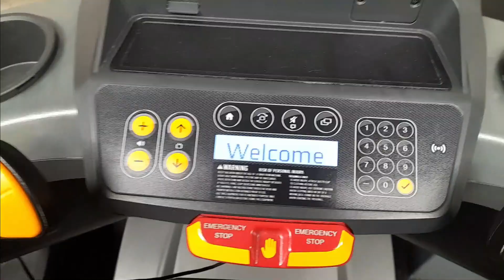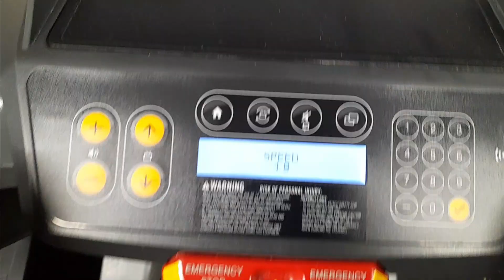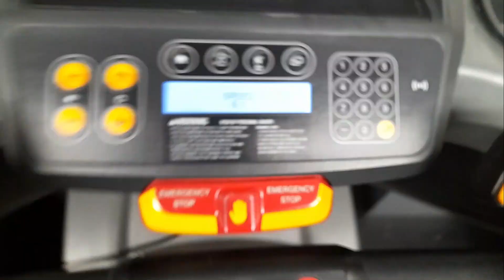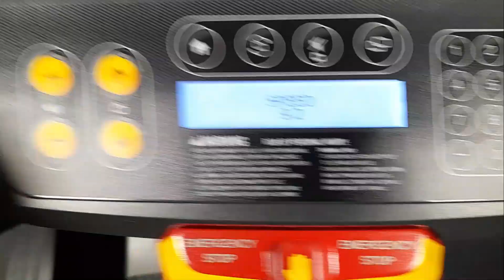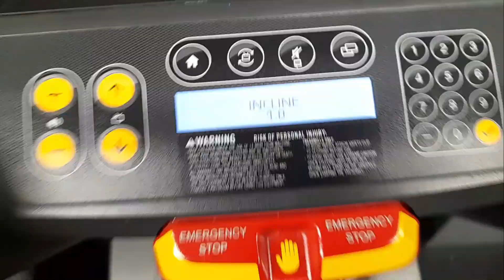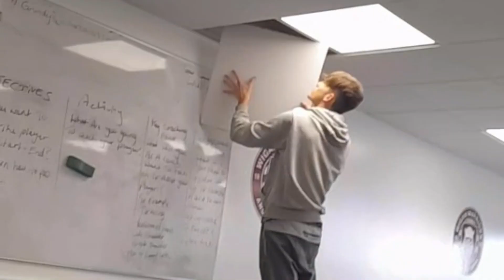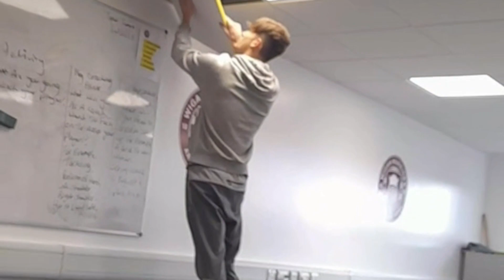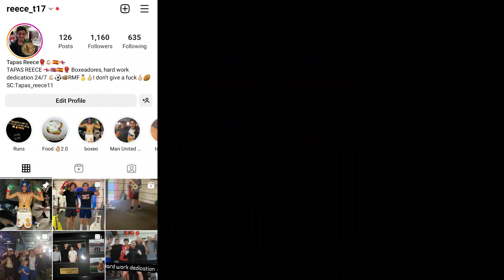Training in Wigan Warriors gym plus college muck about & more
My 1st fight:

 • My 1st fight...th...

Training:

 • Eating & Training...